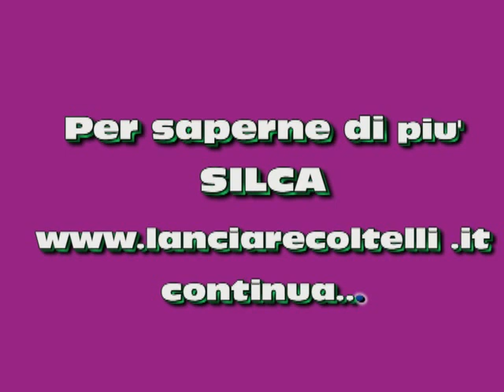Marco Roberto e Claudio - video L